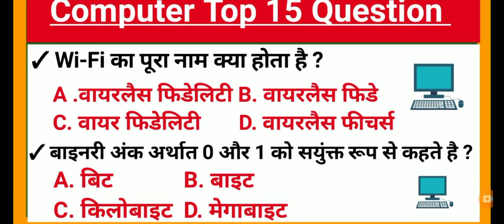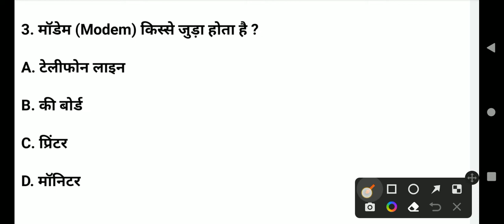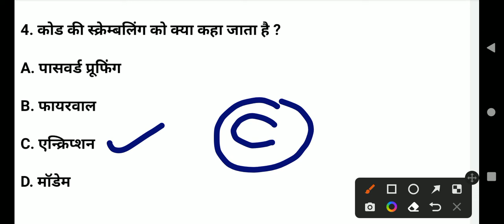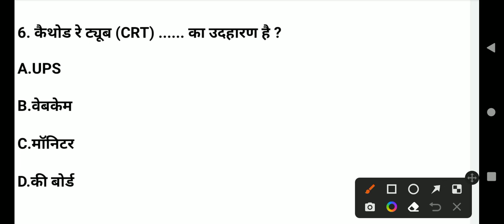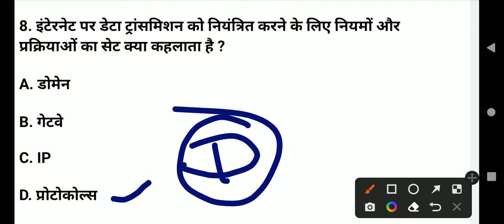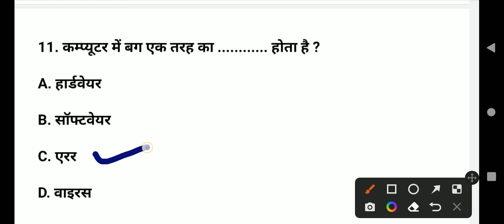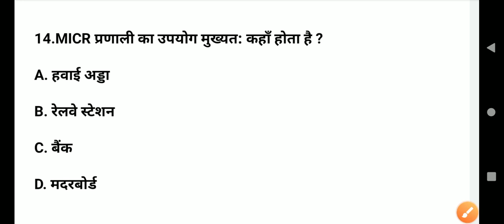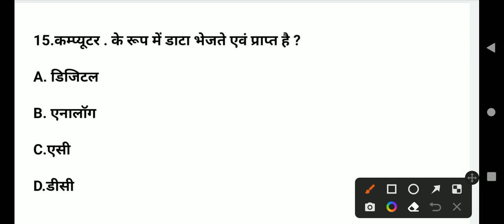TOP-15 कंप्यूटर महत्वपूर्ण प्रश्न l Computer important questions l computer Hindi GK Hindi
computer important questions lकंप्यूटर महत्वपूर्ण प्रश्न l computer Hindi

computer GK Hindi
system
important question
India exam competition Bharti
computer science
computer vigyan
computer Bharti
computer
Bharti computer
computer top question
computer question